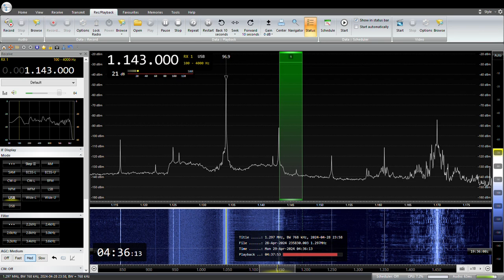1143KHz KBS Kyoto 2024 /04 /29 04 :35 JST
KBS 京都放送　試験電波アナウンス
RX:AIRSPY HF+ Discovery
ANT:FLAG
QTH:SAITAMA JAPAN